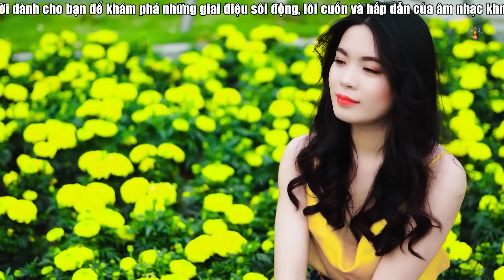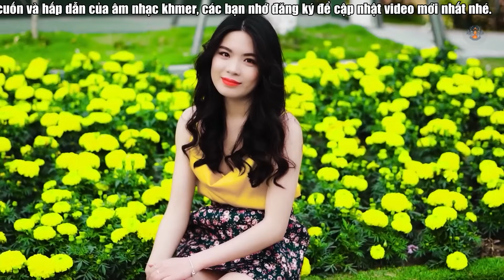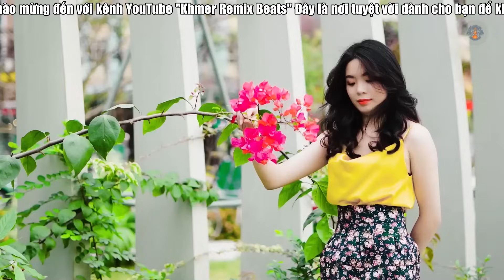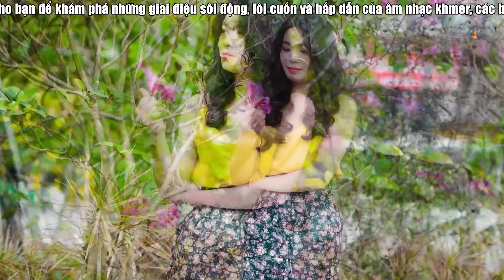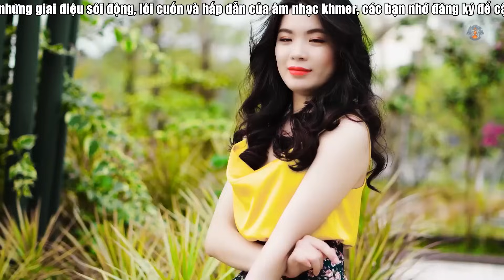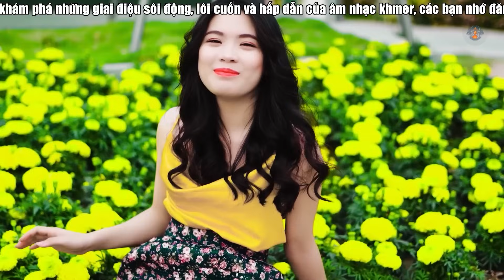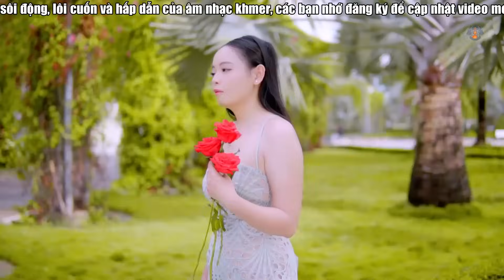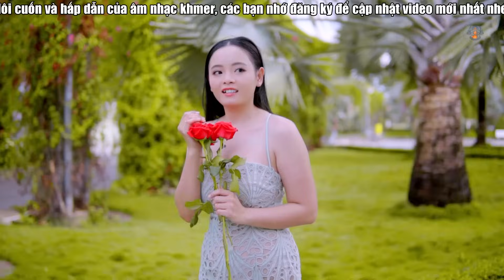ថ្ងៃចន្ទចែងចិត្ - Nhạc Khmer Bolero Chọn Lọc | Nhạc Khmer Bolero Chọn Lọc Hay Nhất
✮Kênh YouTube Khmer Remix Beats, bạn sẽ được thưởng thức những bài nhạc xưa và nay hay nhất được phối lại hoàn toàn mới.Hãy đăng ký kênh để không bỏ lỡ những bản nhạc mới nhất, chúng tôi luôn cố gắng để tạo ra những video âm nhạc chất lượng cao và một trải nghiệm âm nhạc độc đáo từ cộng đồng người Khmer.
© Bản quyền thuộc về Khmer Remix Beats
© Copyright by Khmer Remix Beats ❌ Do not Reup